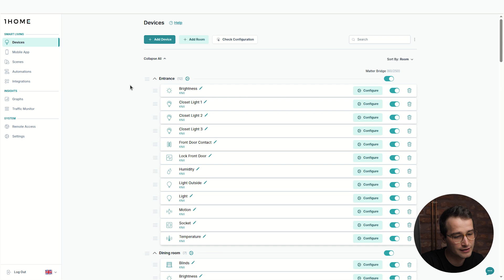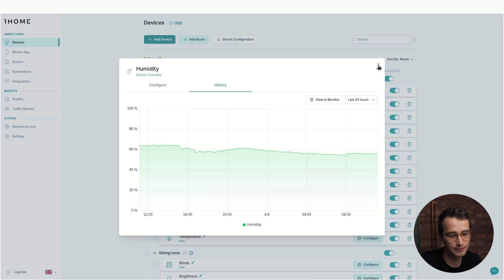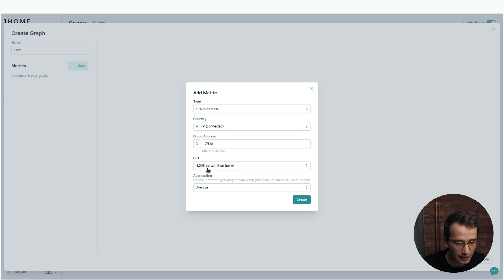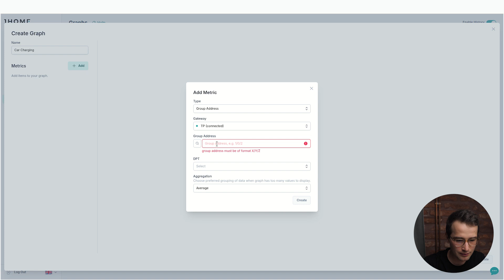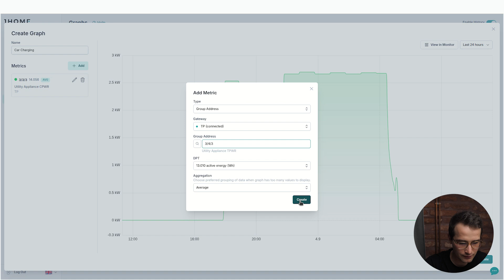Understand KNX Data with 1Home Graphs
Get better insights into your smart home with 1Home Graphs. With graphs, spotting unusual trends and optimizing your automations has never been easier. From monitoring humidity to tracking energy consumption, you now have all the insights you need in one place.

Access the new History tab for each device to track trends such as temperature, humidity, or occupancy. Create custom graphs for additional data points like CO₂ levels, thermostats, and more. Monitor energy usage, including real-time and cumulative data for electric car charging. Adjust time ranges from 5 minutes to 7 days — or set a custom range for even deeper analysis.

0:00 Introduction
0:19 View Graphs for each device
1:15 View Graphs for each room
1:55 Creating custom graphs
3:12 Creating custom views
3:22 KNX Energy monitoring